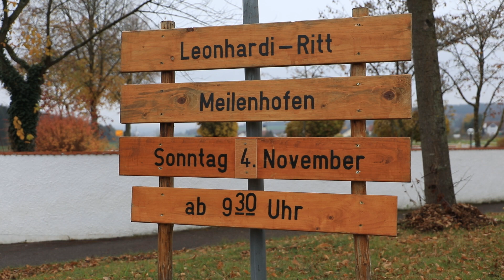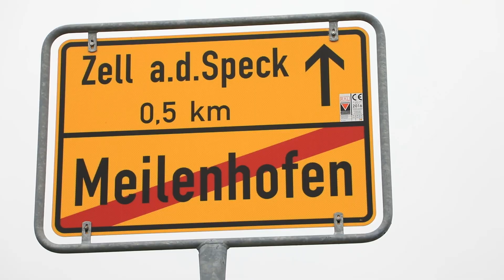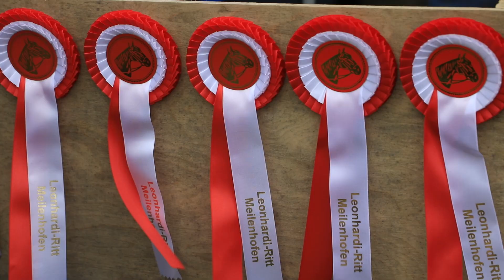Heiliger der Bauern und Pferde: Der Leonhardiritt in Meilenhofen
Am 6. November feiert die Kirche das Fest des heiligen Leonhard. Er gilt als Schutzpatron der Bauern und der Pferde. In Bayern haben sich deshalb zur Verehrung des Heiligen Wallfahrten mit Pferden und Reitern, die sogenannten Leonhardiritte, entwickelt. Im Bistum Eichstätt wird dieser Brauch noch in Meilenhofen bei Nassenfels gepflegt. Johannes Heim war mit der Kamera dabei.